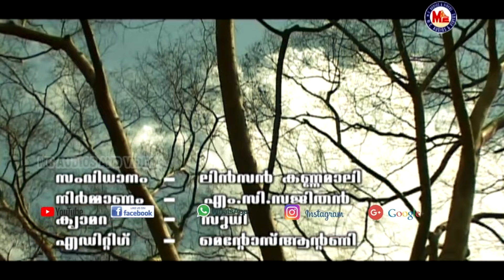കാളിയമർദ്ദനം | sree krishna devotional song malayalam | hindu devotional